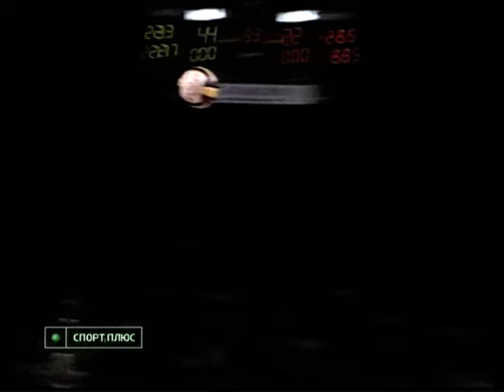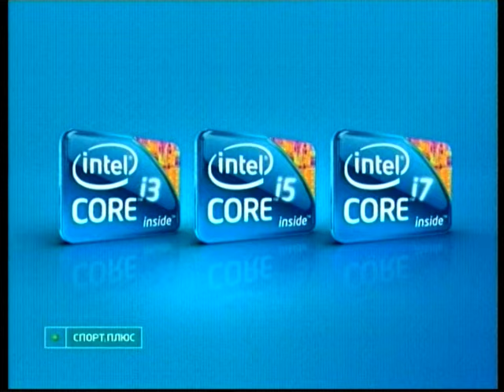2002 Volleyball World Championships, Final, Russia v Brazil